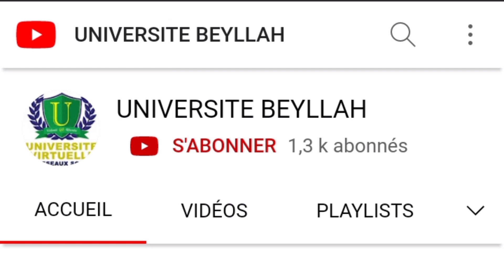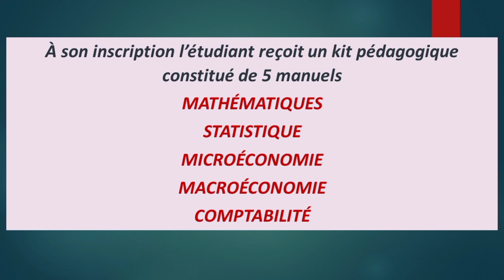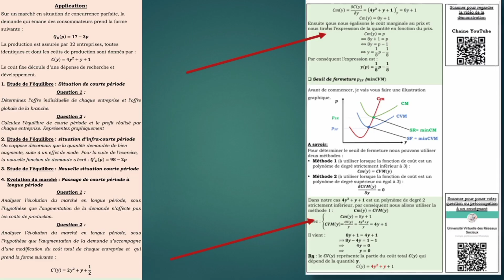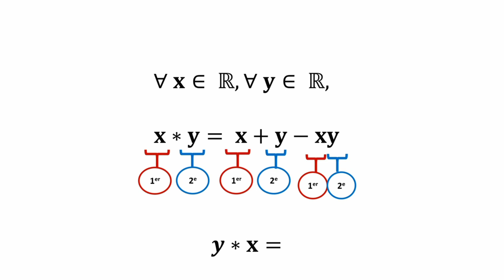Sciences économiques et de gestion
Début des inscriptions pour l'année académique 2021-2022.